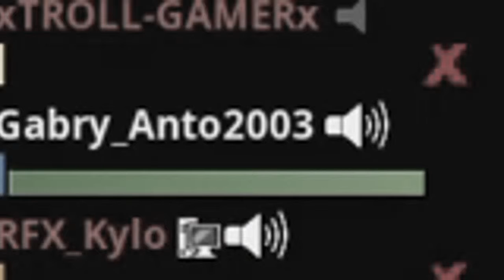FORTNITE - FUNNY MOMENTS [ITA]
Lascia mi piace se il video t'è garbato :D
Scrivimi pure nei commenti per farmi domande (o complimenti, lol)